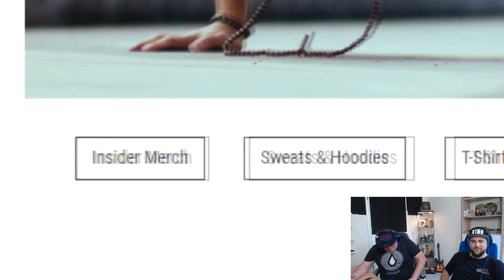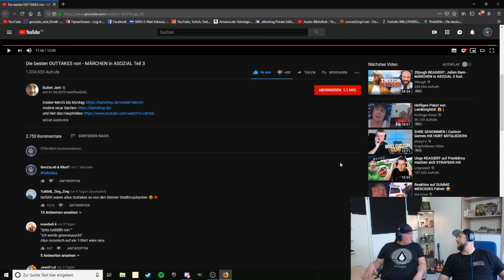Mega Lachflash! | Märchen in Asozial Teil 3 Outtakes reaction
LuL
LuL
UFF
Huch

Title: Sugar Zone
Artist: Silent Partner
Genre: Rock
Mood: Happy